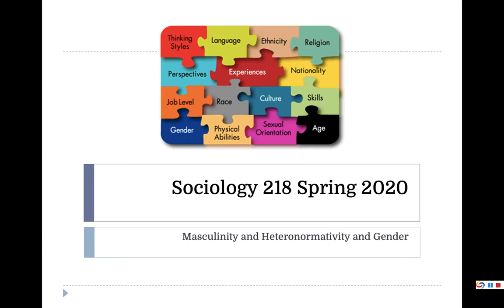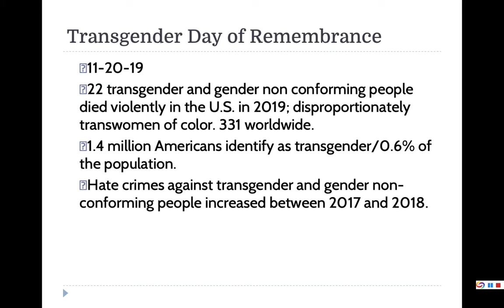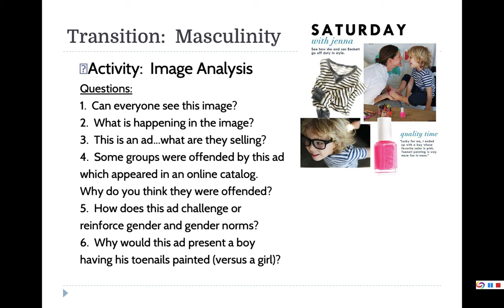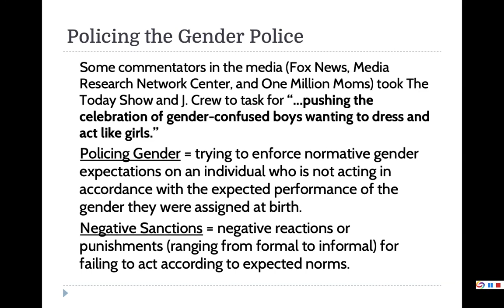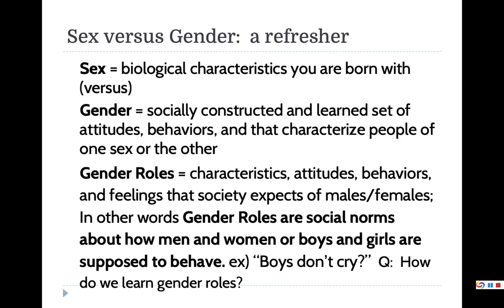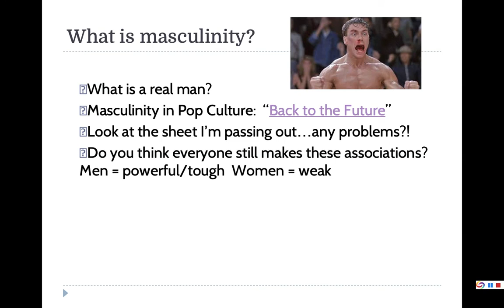Soc 218 Masculinity, Heteronormativity, and Gender Lecture Part 1